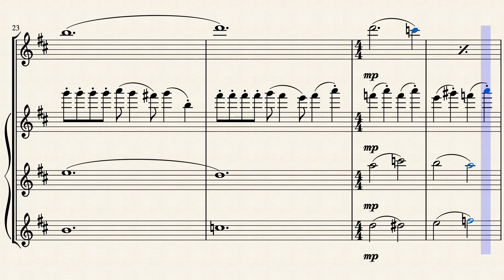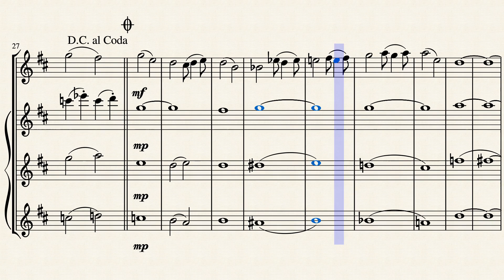Song Without Words for Piccolo and Flutes No. 4 by S. M. Kudlo